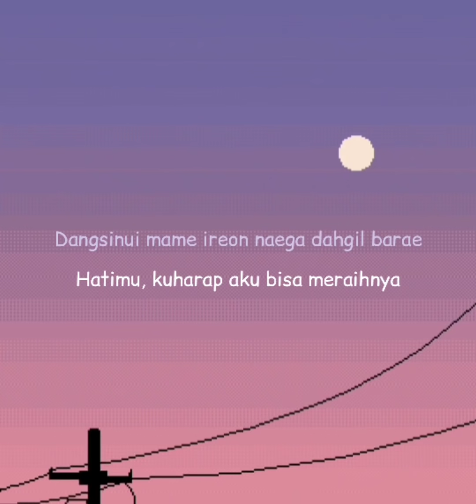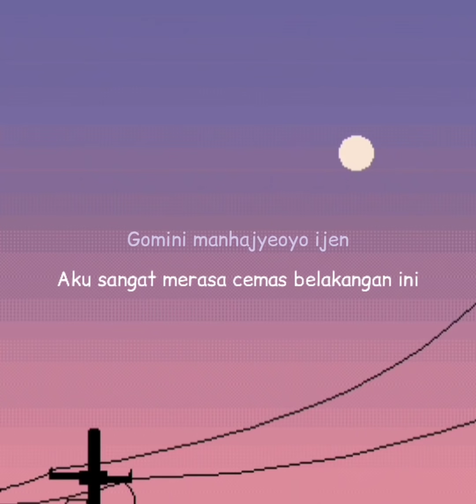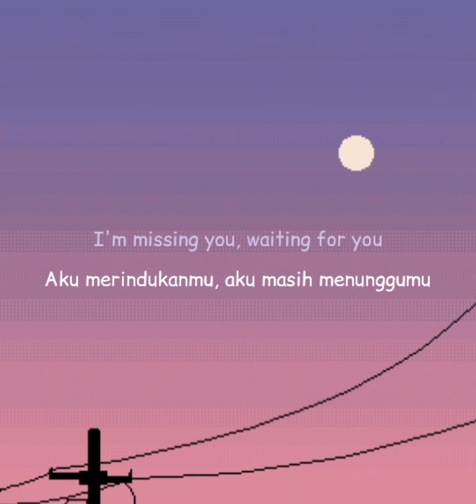I'm Missing You - Sunjae (True Beauty OST) | Lirik dan terjemahan